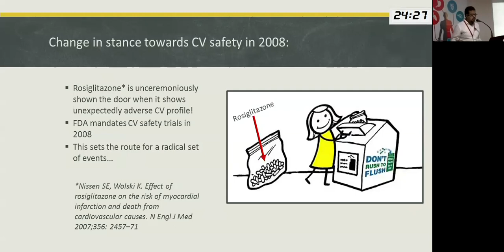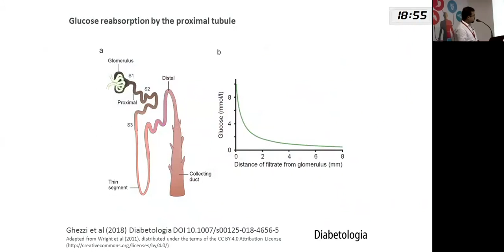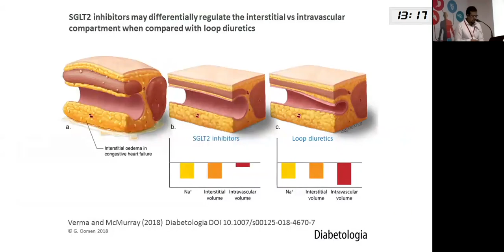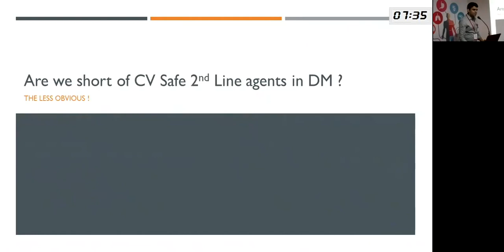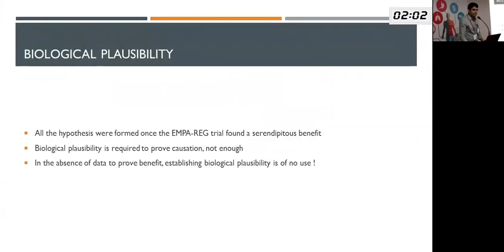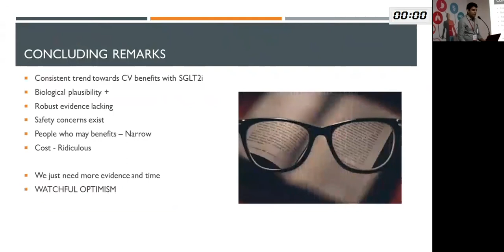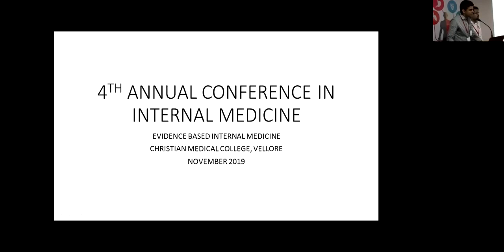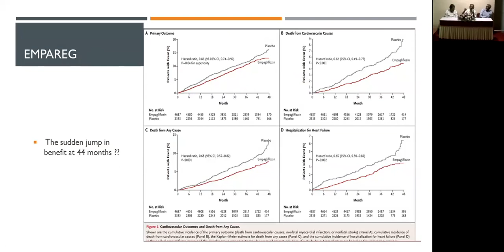PG Debate on SGLT2 inhibitors Dr Prithvi and Dr Amit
CMCMAC 2019, CMC, Vellore